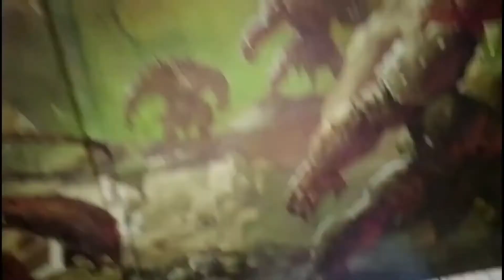Três Lados RPG - Multiverso do RPG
Jogar RPG é uma arte de paciencia e muita pesquisa.

Para se jogar não basta imaginação, tem muita pesquisa e estudo para uns, para outros é uma arte de contar uma história viva.

Espero ter mostrado um pouco de como aproveitar o que já se possui.

Quero mostrar mais conteúdos voltados a jogos, falar com autores e criadores e artistas, veremos em breve isso.